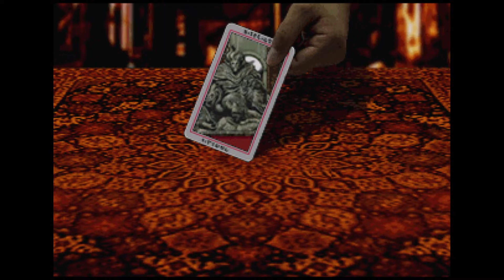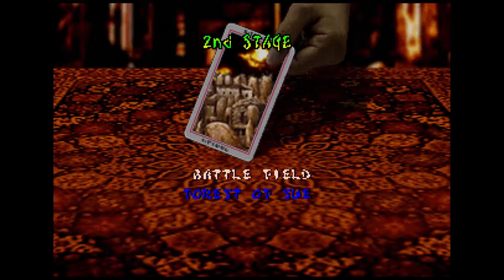Battle Monster Sega Saturn Game Play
A strange and cheesy horror game on the good old Sega saturn.